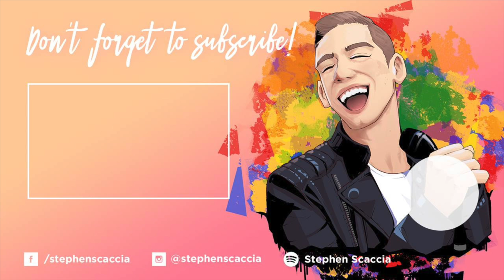Your Song - Elton John by Stephen Scaccia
I really hope you enjoyed this week's cover. If you feel inclined, you can donate to my channel using the following PayPal All donations help me to dedicate more time to doing what I love most - singing for YOU!

Your Song by Elton John covered by singer Stephen Scaccia!

INSTRUMENTAL TRACK:
Sing2Piano

Mic Stand:

Lighting Gear:

Pop Shield: